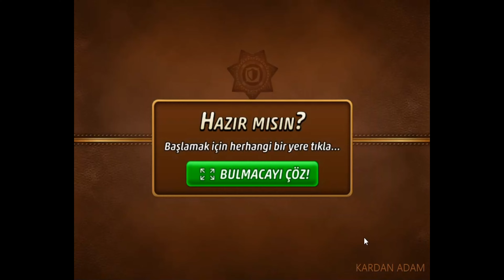Criminal Case-Mysteries of the Past-Yüksek Uçan Alçak Konar-Century Mile-Case #15 [TAM ÇÖZÜM]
Türkçe

criminalcase Yıllık